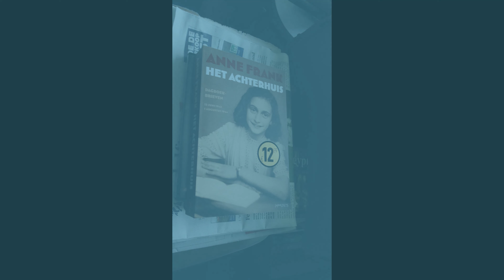ONGELETTERD Anne Frank, was het Niet. op haar 13e 14e 15e jaar.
Onze zogenaamde Jongeren lezen te weinig, ze kunnen het bijna niet meer, omdat ze het merendeel van de tijd op hun mobieltje zitten te koekeloeren en oorlogsspelletjes zitten te gamen. Dit boek moeten ze maar eens lezen. ANNE FRANK schreef het vanaf haar 13e tot 15e, en tevens laatste levensjaar, 1944. Wat kon die meid (bakvis zei men toen) schrijven, zeg !  Lees het of probéér, dat te doen.
Ergens schrijft ze, toen in 1942 (toen al?) bekend werd, dat men vergast werd. : "Ach dat is misschien ook maar beter zo", dat is geen aanmoediging of goedpraterij, maar berusting en verzuchting. Dit dient dus niet verkeerd begrepen te worden door anti-semitisten.